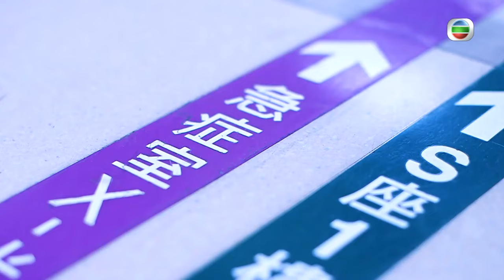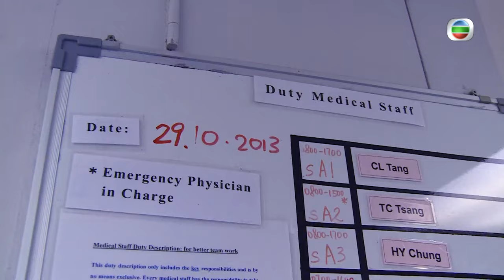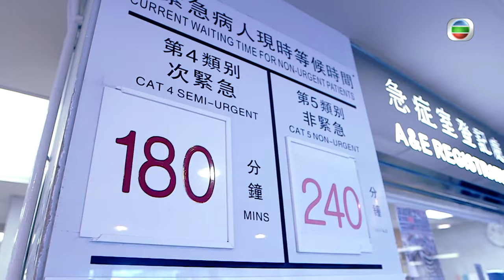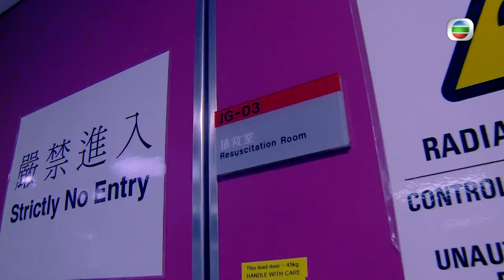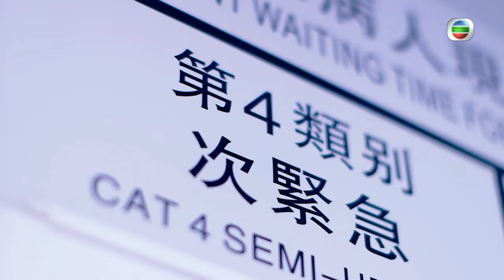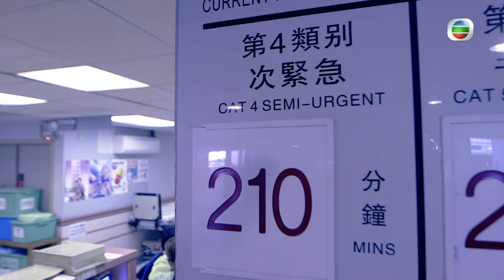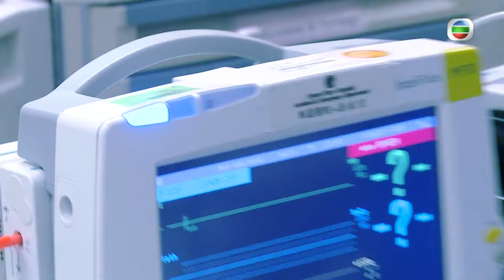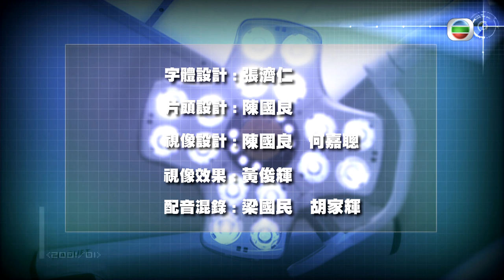健康360 TVB｜吳啟華 直擊香港瑪麗醫院急症室實際運作一天！真醫生不用On Call 36小時？ER拯救生命靠急症ABC｜吳啟華 鍾浩然醫生｜守護生命的故事EP2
主持：吳啟華
嘉賓：鍾浩然醫生 瑪麗醫院急症室副顧問醫生